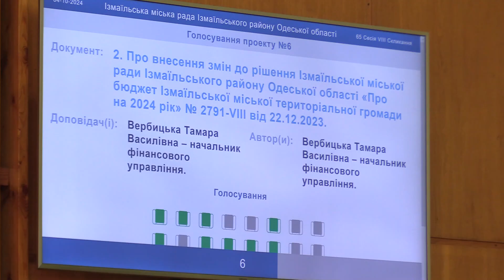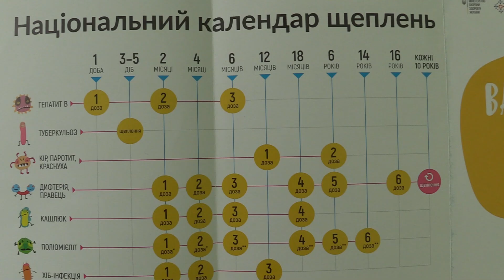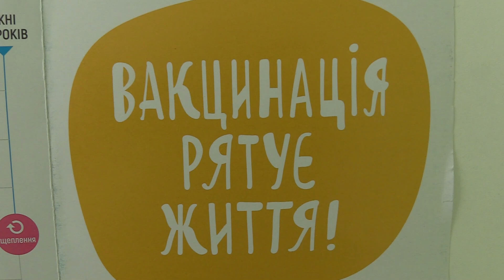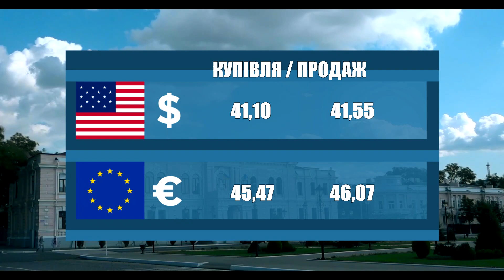Новини 700 секунд 04 10 24